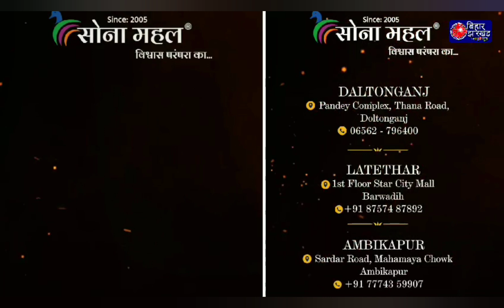8 और 9 अक्टूबर को झूम उठेंगे पूरे डाल्टनगंज निवासी